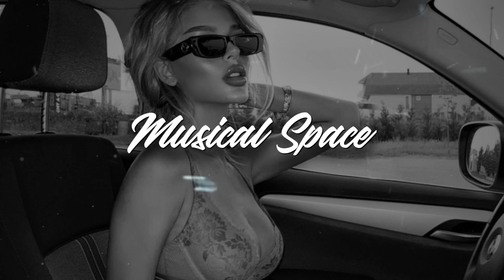NЮ, Kavabanga Depo Kolibri - Любить некого (Retriv Remix)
Музыкальный канал Musical Space - это музыкальный блог, посвященный продвижению новых исполнителей. Нам нравится то, что мы делаем, и нашим приоритетом всегда является предоставление высококачественной музыки от лучших исполнителей.

Текст песни:
Надоело дышать — скучно
Надоело бежать — некуда
Светить солнцу мешает тучка
А ей просто любить некого

Бесконечно тупой
Как и твой инстаграм
И уже не живой
И не настоящий
Это была любовь или была игра?
Навсегда уходи, уходящий
Надоело дышать

Закрыты двери, эти нити рвутся
Наверно глупо просто так вернутся
Раньше ты звонишь ночью, и я лечу
Может я просто осознал, что не хочу?
Но молчу

Будто на голову холодный душ
Стали героями из мертвых душ
Все заполняла эта пустота
Но я больше к ней не вернусь

Давай на минор
Для слез хватит нот
Пустота и грусть
Растворится пусть
Я уже больше не твой

Надоело дышать — скучно
Надоело бежать — некуда

Бесконечно тупой
И не настоящий
Навсегда уходи, уходящий
Надоело дышать

Я падаю дождями на твой город
И в твой момент
Я ненавижу каждый повод
Чувствовать тягу к тебе

Внутри убл*дский холод
Влез под кожу пронзает скелет
А все твои слова
Как заряженный пистолет

Лягу убитым в пару метрах
Истратив себя
Небо укроет теплым ветром
И спрячет тела
Перед тем как уйти, незаметно
Обними, обними меня крепко

Надоело дышать — скучно
Надоело бежать — некуда

Бесконечно тупой
И не настоящий
Навсегда уходи, уходящий

Надоело дышать…